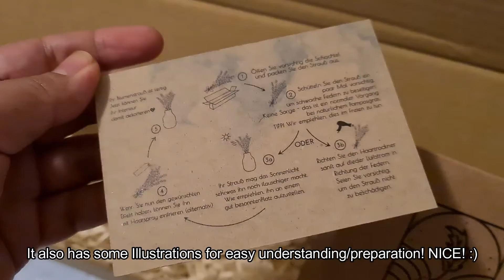Unboxing: Pampas Grass by PAMPEYE in Amazon